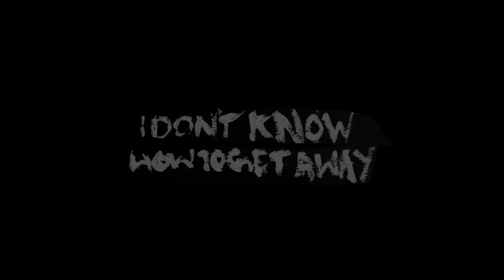Max Mason - I Don't Know How to Get Away [Official Music Video]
Directed and Produced by Max Mason
Director of Photography: Conner Reilly
Starring David McGinty and Max Mason
Production Assistant and Extra 1: Andreas Karmiotis
Production Assistant and Extra 2: Simon Edmondson

Music produced and performed by Max Mason
Additional guitar: B W Johnson
Additional bass: Euan McGinty

Lyrics:

I don’t know how to get away
I don’t know where we’re going next
I don’t know what’s around the corner

Riding high and riding low
Losing sleep it’s taking toll
Wasting time just watch it go
Make a choice don’t let it show

Too loud too fast
Too bright too sharp
Too up too down
Too tired to shout

Passing the lights bright city light
Counting the heads that keep rushing by
Breaking the crowd and the noise
At the edge of it all, a green exit sign
Looking deep, deep, deep inside
Much the same that’s no surprise
I think it’s time to get away
Pick up your feet and get over it

I don’t know what’s around that corner